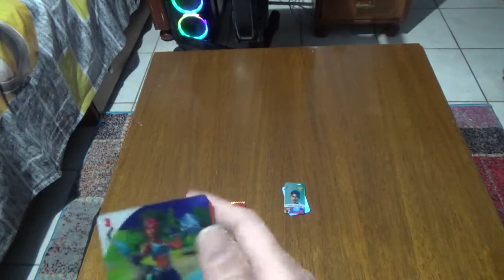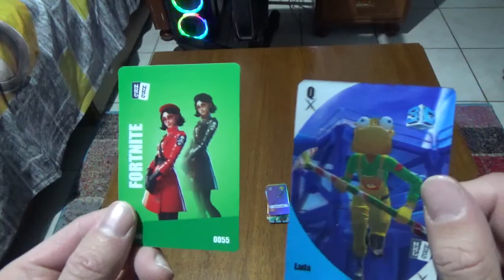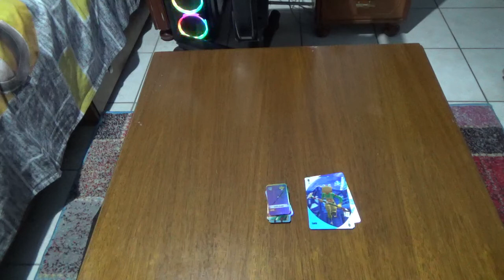Fortnite chapter 2 season 3 φακελάκια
Σε αυτό το βίντεο ανοίγω φακελάκια με τάπες Fortnite chapter 2 season 3

Αφήνω link για το playlist του Fortnite chapter 2 season 3 φακελάκια